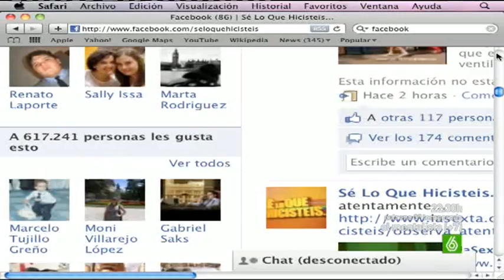SLQH - Patricia se lava los dientes y escupe a Ángel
Patricia se lava los dientes y escupe a Ángel